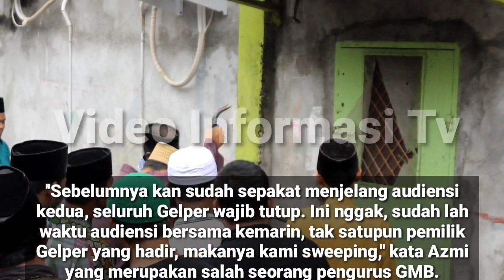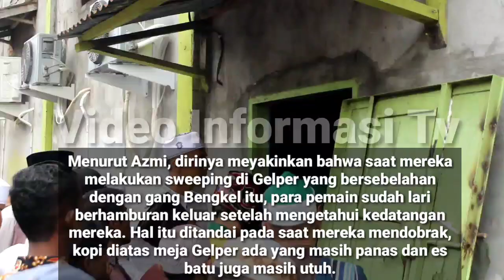"Flashback2018" Masa Obrak Abrik Lokasi Gelper Di Bagansiapiapi Rohil - Riau